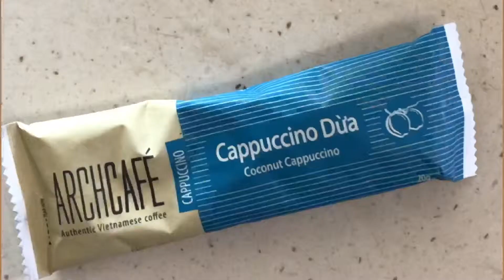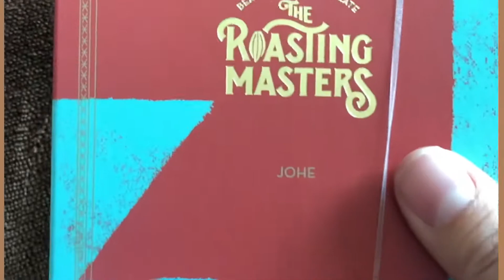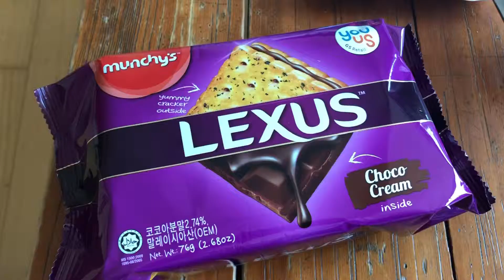먹고사는 브이로그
다이어트전 그냥 마구 먹어보았어요